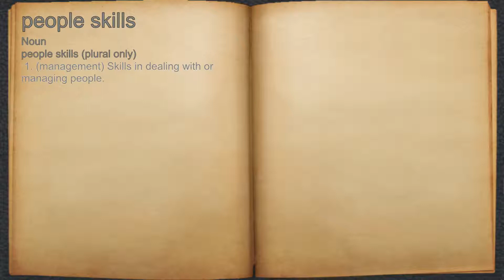What does people skills mean?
A spoken definition of people skills.

Intro Sound:
Typewriter - Tamskp